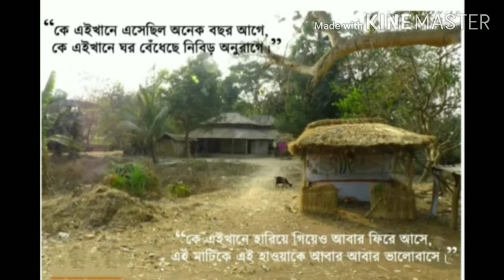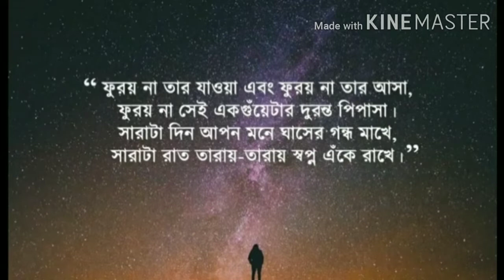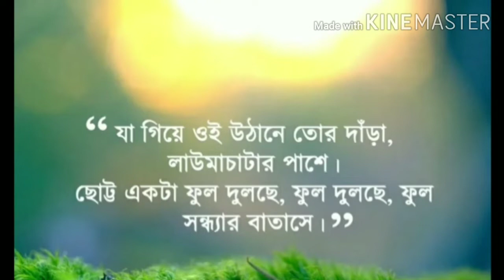আবহমান । নীরেন্দ্রনাথ চক্রবর্তী । CLASS- 8|| Bikash Bharati High School Online classes